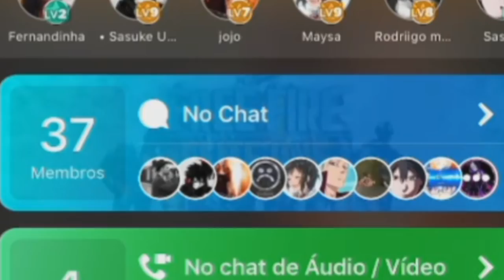FREE FIRE - GOD DEMAIS NO JOGO! ME DESAFIARAM E EU CUMPRI ;)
Baixe o Amino e entre na comunidade Free Fire | Elite One [BR]!